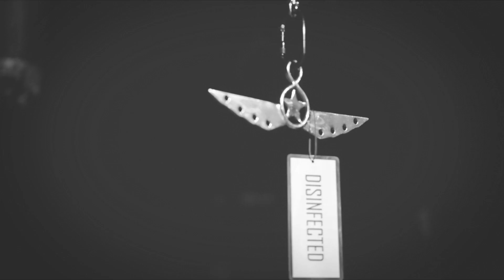Wings of Desire by Bethine Elizabeth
Edit by Bethine Elizabeth, photography student from NKH Bergen.